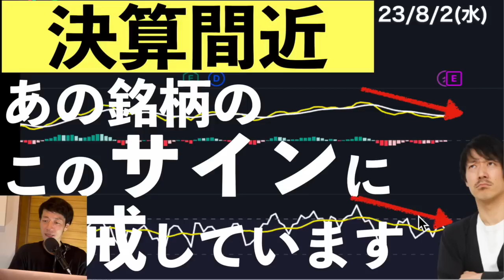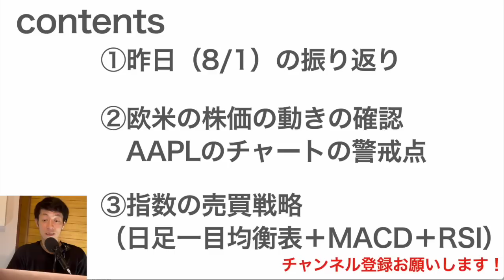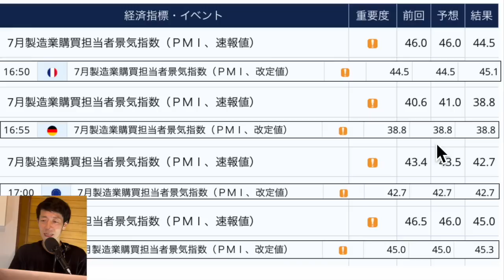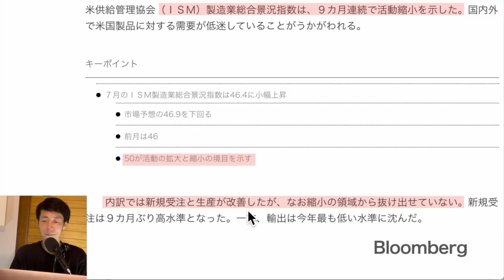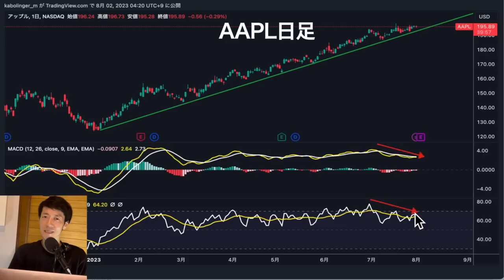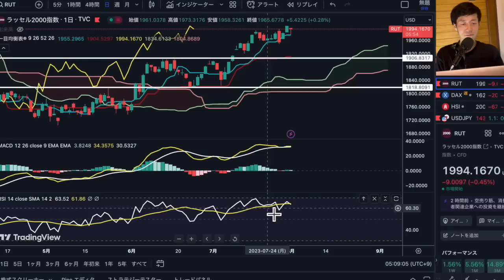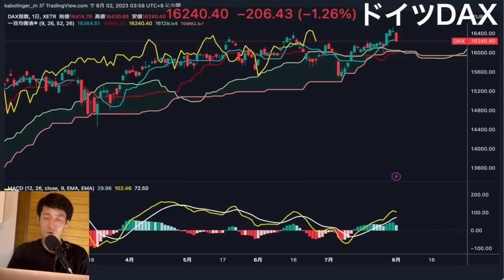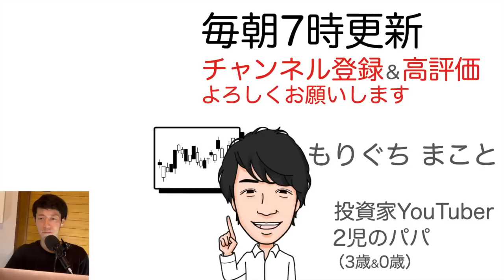【決算間近】アップルのチャートに警戒しています。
03:18 アップルのチャートに警戒しています。
12:07 ②の動画のまとめ
15:45 今日の振り返り

【リアルイベントの申込はこちらから】
23/9/1開催　進化した1日5分の分析で月13万円を稼ぐExcel株投資講座

【野村マイクロサイエンスの分析記事はこちら】

1日5分の分析で月13万円を稼ぐExcel株投資を